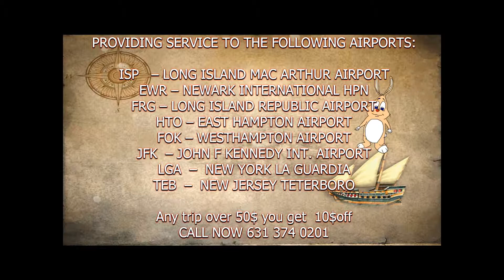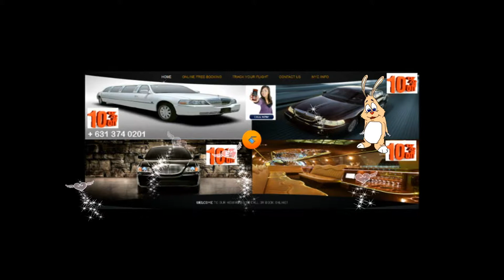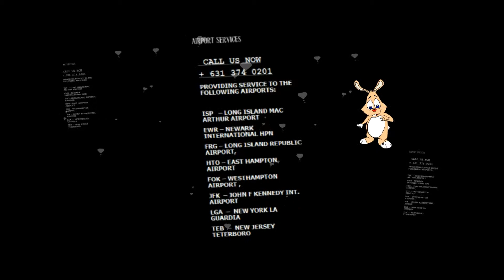EAST ROCKAWAY CAR SERVICE AND LIMOUSINE SERVICE,JFK,LGA,ISP,EWR,NYC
EAST ROCKWAWAY  CAR  SERVICE AND LIMOUSINE SERVICE

can pick you up from just about anywhere in the East Hampton, Bridge Hampton, Water Mill,Amagensett area,Long Island and take you wherever you need to go, (quickly and on time).